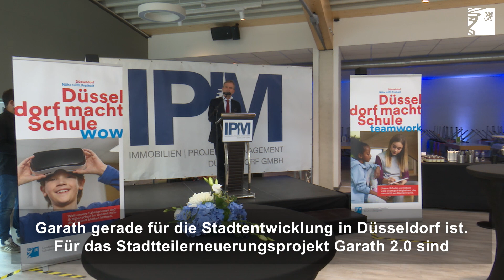Neue Mensa an Gesamtschule Stettiner Straße eröffnet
Unter Federführung des städtischen Tochterunternehmens Immobilien Projekt Management Düsseldorf GmbH (IPM) wurde in den vergangenen vier Jahren am Standort Stettiner Straße 98 in Garath sukzessive eine vierzügige Gesamtschule mit den Sekundarstufen I und II errichtet. Mit der Fertigstellung der neuen Mensa ist das insgesamt rund 25,8 Millionen Euro umfassende Bauprojekt nun abgeschlossen.